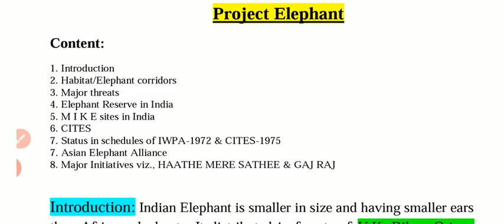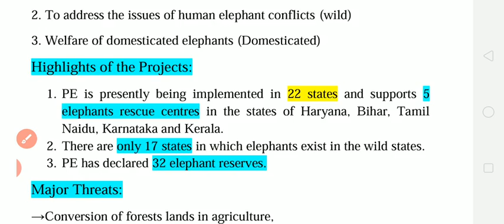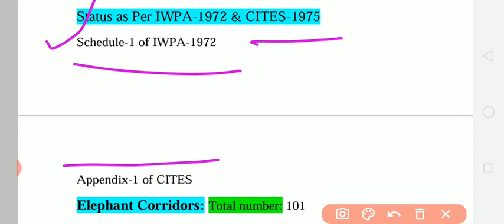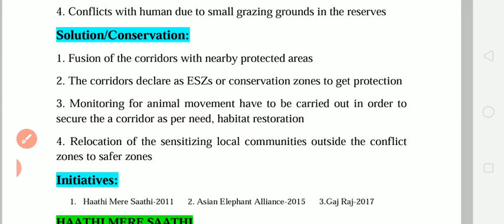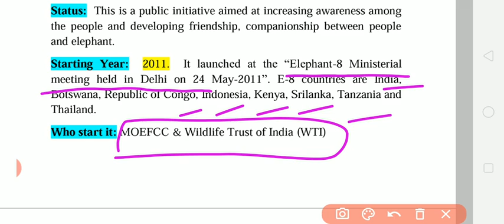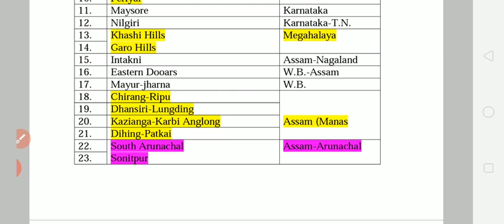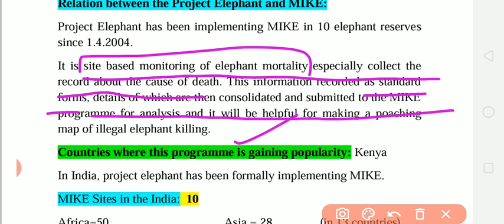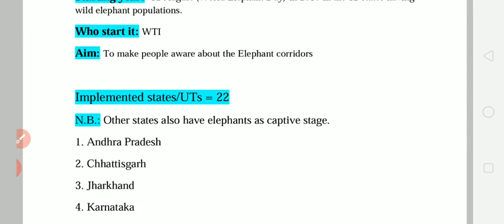Project Elephant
APS-AWES
PGT BIOLOGY
#,TGT BIOLOGY
MSC ENTRANCE EXAMINATION
BSC ENTRANCE EXAMINATION
ICAR EXAM S